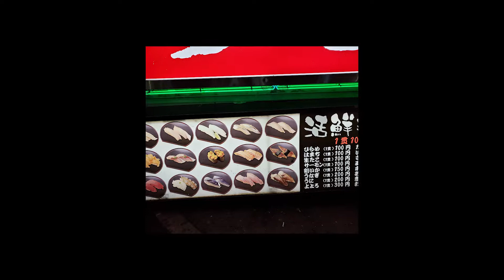오사카여행2018